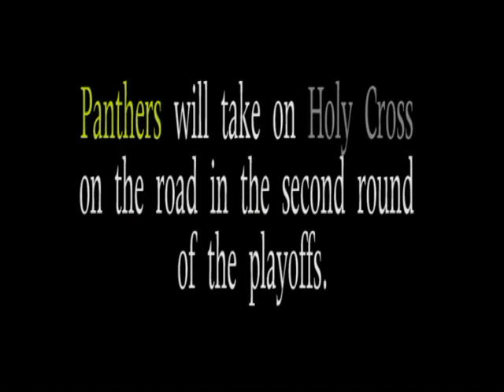RHS vs Todd County Homecoming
A fifth idea in my highlight makings. Music is a compliation of "Nebraska Pregame Prayer" as well as "Gametime" by K2&Trox